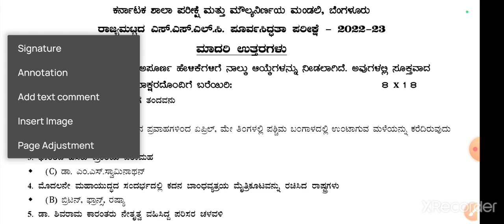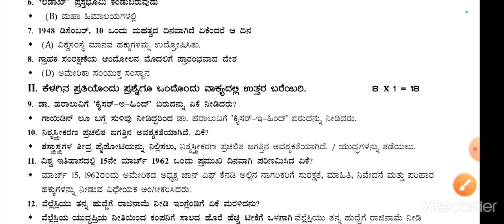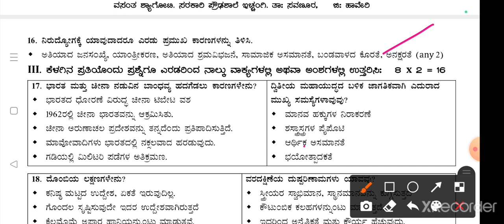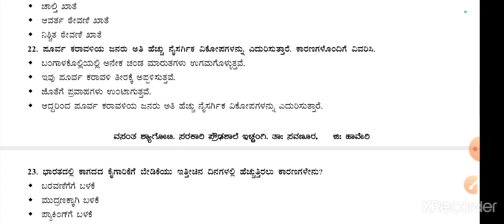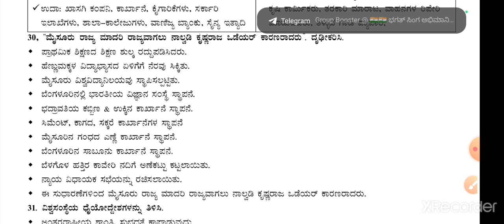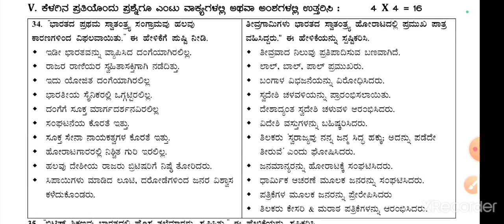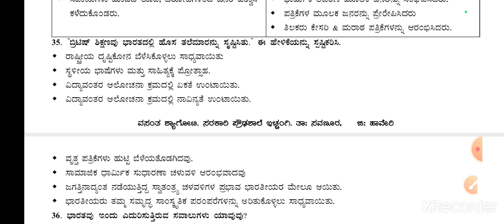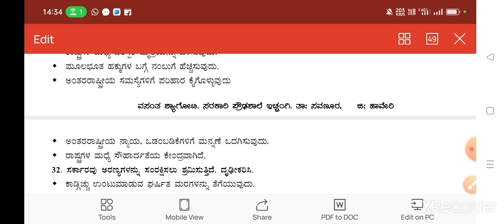STATE LEVEL PREPARATORY SOCIAL QUESTION PAPER| ರಾಜ್ಯಮಟ್ಟದ ಸ.ವಿಜ್ಞಾನ ಪ್ರಶ್ನೆ ಪತ್ರಿಕ 2023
State level preparatory question paper 2023
State level preparatory social question paper 2023
ರಾಜ್ಯ ಮಟ್ಟದ ಪೂರ್ವ ಸಿದ್ಧತಾ ಪರೀಕ್ಷೆ 2023
ಸಮಾಜ ವಿಜ್ಞಾನ 10ನೇ ತರಗತಿ ಪ್ರಶ್ನೆ ಪತ್ರಿಕೆ
sslc social science
exam winner sslc
class 10
10th social science
class 10 social science
exam winner sslc classes
sslc exam winner